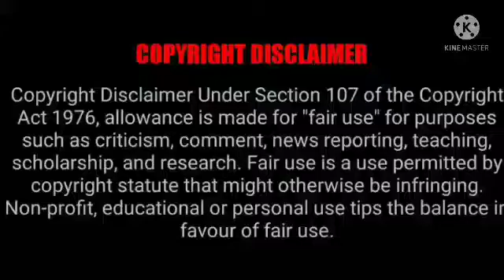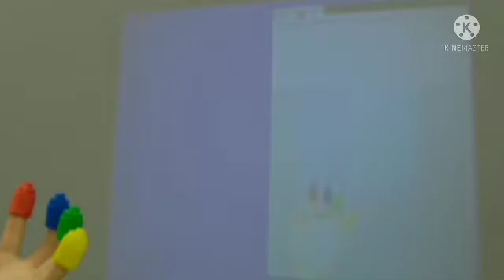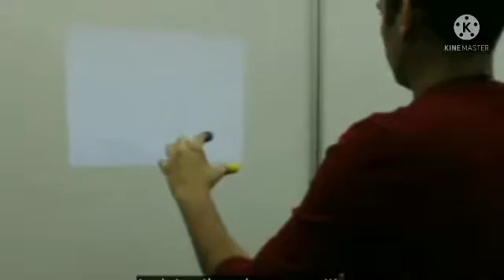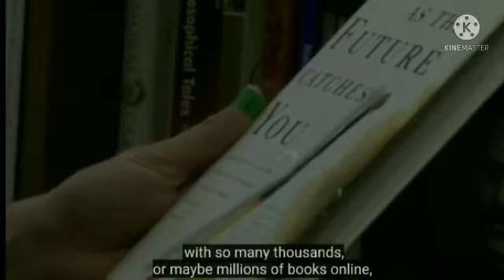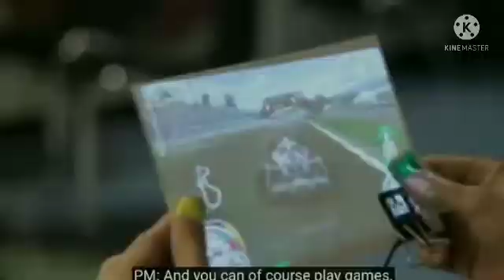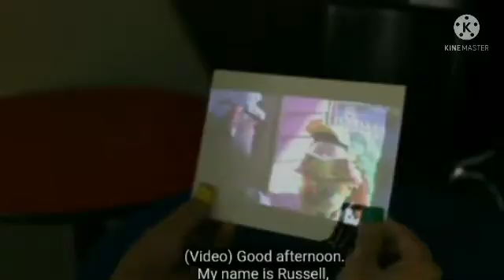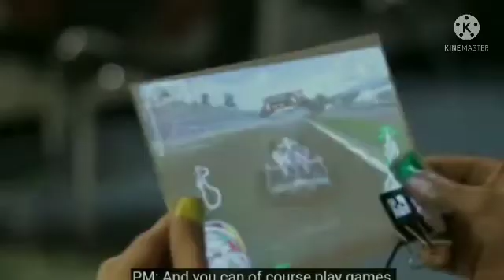6th sense technology Demonstration | future technology | advance technology| artificial intelligence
Pranav Mistry (born 14 May 1981) is a computer scientist and inventor. He is the President and CEO of STAR Labs (Samsung Technology & Advanced Research Labs) since October 2019.[1] He is best known for his work on SixthSense, Samsung Galaxy Gear and Project Beyond.[2][3]
Mistry joined Samsung as the Director of Research in 2012, and currently serves as the Global Vice President of it. He introduced Samsung Galaxy Gear smart watch in September 2013. Before joining MIT, Pranav worked as a UX Researcher with Microsoft.[4] In the past, he has worked with Google, CMU, NASA, UNESCO, Japan Science & Technology Agency.[5] He was the Global Senior Vice President of search at Samsung and the head of Think Tank Team. He is the President and CEO of STAR Labs since October 2019.[6]
He was honored as the 'Young Global Leader 2013' by the World Economic Forum.[7]*
Mistry is best known for his work on SixthSense.[8][9][10] Among some of his other works, he has invented Mouseless – an invisible computer mouse; Sparsh – a novel way to copy-paste data between digital devices; Quickies – intelligent sticky notes that can be searched, located and can send reminders and messages; Blinkbot - a gaze and blink controlled robot; a pen that can draw in 3D; and a public map that can act as Google of physical world.[11] Samsung at CES 2020 unveiled the world’s first ‘artificial human’ dubbed Neon.[12] Developed by Samsung’s STAR labs's Pranav Mistry.[13]
Pranav's research on SixthSense was awarded the 2009 Invention Award by Popular Science.[8] He was also named to the MIT Technology Review TR35 as one of the top 35 innovators in the world under the age of 35.[14] In 2010, he was named to Creativity Magazine's Creativity 50.[15] Mistry has been called "one of ten, best inventors in the world right now"[16] by Chris Anderson. Mistry has been listed as one of the 15 Asian Scientists To Watch by Asian Scientist Magazine on 15 May 2011.[17] GQ India listed Pranav as one of the most powerful Digital Indians.[18][19] He was listed as one of the 37 Indians of Tomorrow by India Today.[20] Pranav Mistry was also honored as Young Global Leader 2013 by World Economic Forum.[21][22]
SixthSense is motion of hand or the body] system developed at MIT Media Lab by Steve Mann in 1994 and 1997 (headworn gestural interface), and 1998 (neckworn version), and further developed by Pranav Mistry (also at MIT Media Lab), in 2009, both of whom developed both hardware and software for both headworn and neckworn versions of it. It comprises a headworn or neck-worn pendant that contains both a data projector and camera. Headworn versions were built at MIT Media Lab in 1997 (by Steve Mann) that combined cameras and illumination systems for interactive photographic art, and also included gesture recognition (e.g. finger-tracking using colored tape on the fingers).[3][4][5][6]
Sixth Sense technology (a camera combined with a light source) was developed in 1997 as a headworn device, and in 1998 as a neckworn object, but the Sixth Sense name for this work was not coined and published until 2001, when Mann coined the term "Sixth Sense" to describe such devices.[11][12]
Mann referred to this wearable computing technology as affording a "Synthetic Synesthesia of the Sixth Sense", believing that wearable computing and digital information could act in addition to the five traditional senses.[13] Ten years later, Pattie Maes, also with MIT Media Lab, used the term "Sixth Sense" in this same context, in a TED talk.
Similarly, other inventors have used the term sixth-sense technology to describe new capabilities that augment the traditional five human senses. For example, in U.S. patent no. 9,374,397, timo platt et als, refer to their new communications invention as creating a new social and personal sense, i.e., a "metaphorical sixth sense", enabling users (while retaining their privacy and anonymity) to sense and share the "stories" and other attributes and information of those around them.

Similarly, other inventors have used the term sixth-sense technology to describe new capabilities that augment the traditional five human senses. For example, in U.S. patent no. 9,374,397, timo platt et als, refer to their new communications invention as creating a new social and personal sense, i.e., a "metaphorical sixth sense", enabling users (while retaining their privacy and anonymity) to sense and share the "stories" and Sense technology